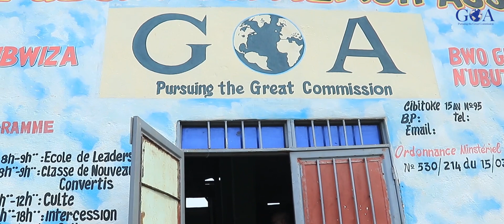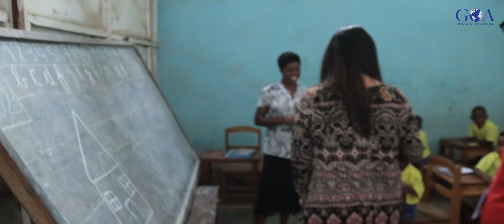Reflections on January 2023 Mission Part 3 || Bishop David Thagana